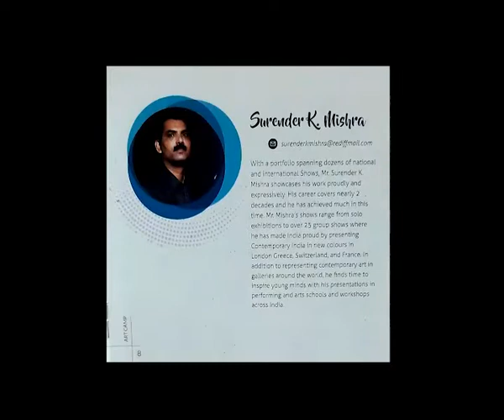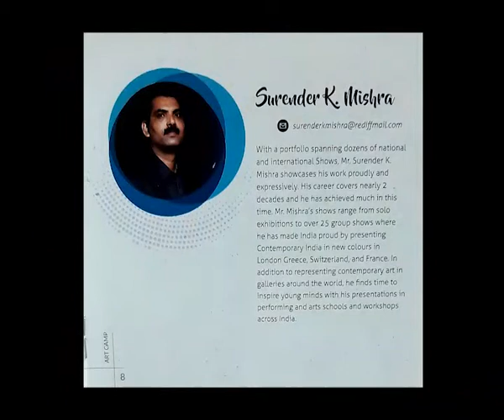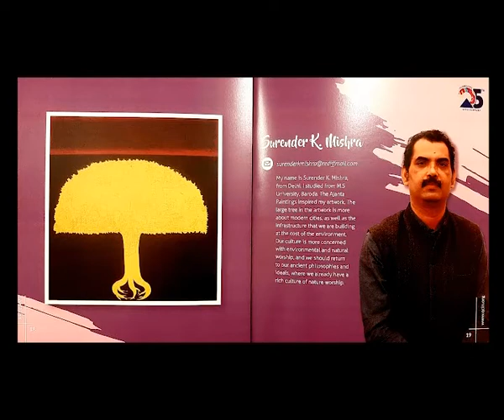ARTIST SURENDER K MISHRA, invited in a Painting Art Camp Organised by QCI 912112021 ,17112021